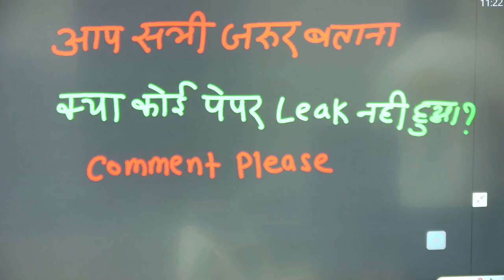शिक्षा मंत्री Dharmendra Pradhan के बयान पर बवाल, Paper Leak पर ये क्या बोल दिया, हो गए सेल्फ गोल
News: भारत में पिछले कुछ दिनों से पेपर लीक का मामला गरमाया हुआ है... कोई भी भर्ती हो... एग्जाम हो... पेपरलीक की बात सामने आ जाती है... नीट एग्जाम में कैसे पेपर लीक की खबरें सामने आई... इसके तार कहां-कहां से जुड़े... बिहार में गिरफ्तारियां हुई... कई आरोपी कैमरे पर आकर खुलकर बोले... लेकिन हमारे शिक्षा मंत्री ये मानने को अभी भी तैयार नहीं हैं कि पेपरलीक हुआ है... आज से बजट सत्र की शुरुआत हुई... नीट मामले में विपक्ष ने हल्ला बोला... जिसपर जवाब देते हुए मंत्री धर्मेंद्र प्रधान ने कहा कि पिछले 7 साल में कोई पेपर लीक हुआ ही नहीं है... सुनिए...